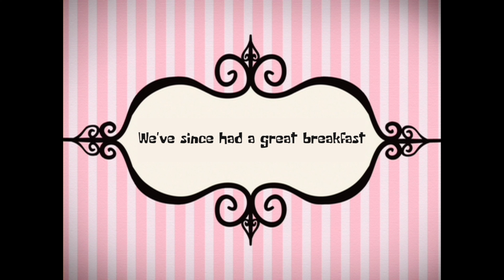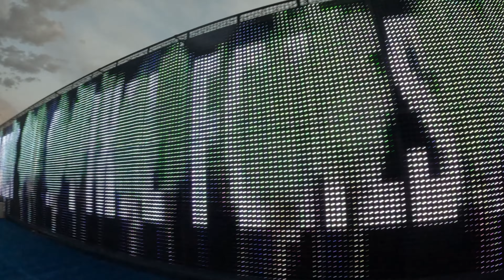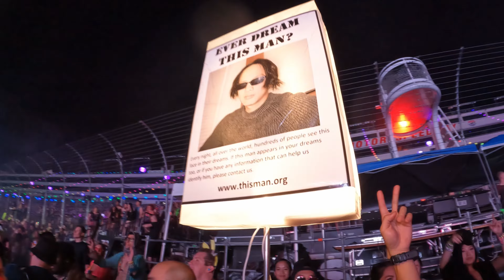EDC 2023 Day 1: MEGA VLOG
Vidalito/John Summit, Champagne Drip, Dj Anime, Kavion, Downtown EDC, Sidepiece, Alison Wonderland, Blastoys, Infected Mushroom